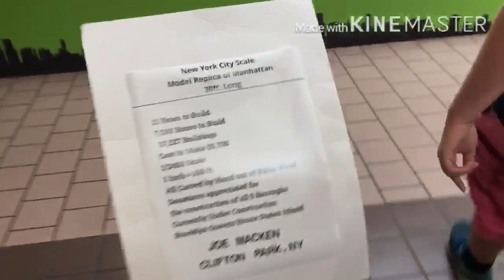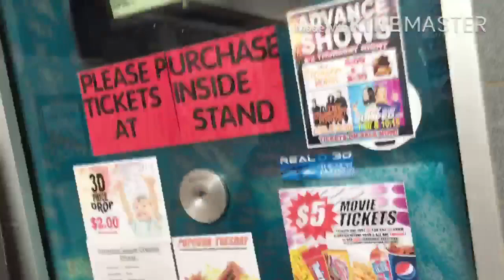Mall Trip w/ Avery Heaney TV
LEGOGUY01 sees the new Christopher Robin movie before it actually hits theaters with Avery. He also sees a Sears shopping cart and a Hershey’s-flavored make-up product there.